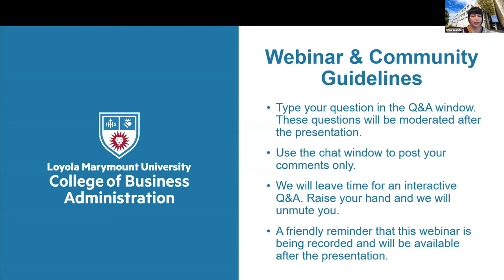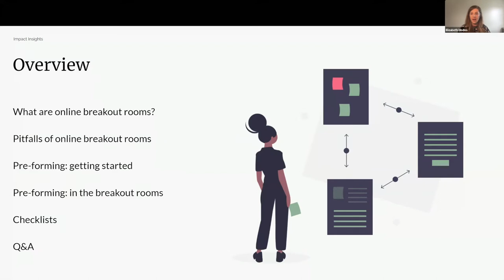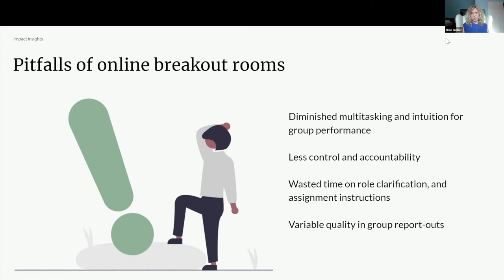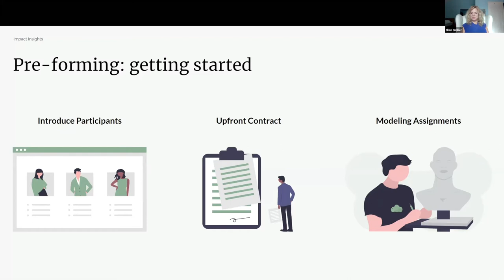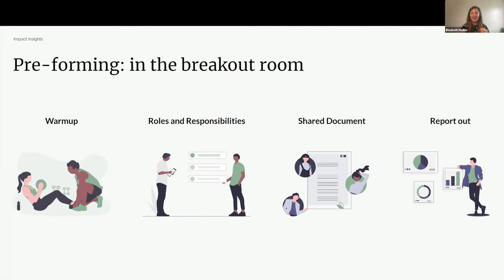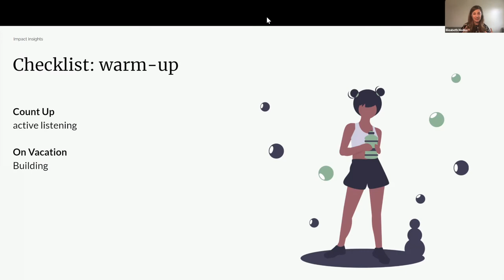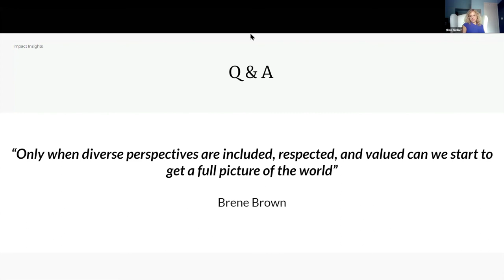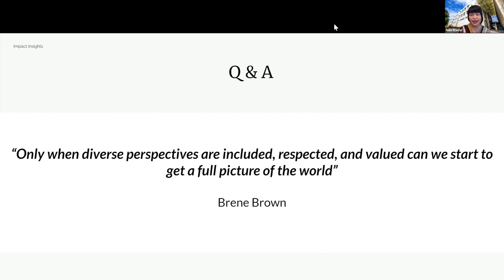Breaking up with Bad Breakouts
With remote work a necessity and online conferencing burgeoning, we are all facing new challenges in conducting online training and education.

Virtual breakout rooms have become a go-to to escape the tedium of the perennial shared-screen PowerPoint slides. In fact, on-line breakout rooms are terrific for application-based exercises and collaborative work. However, online break-outs are quite different than small group work in a face-to-face environment. When we are face-to-face with our participants, we use our superpowers in intuition and multi-tasking. We can simultaneously work with one group, while also paying attention to the energy and engagement of other groups in the room, which is quite difficult online. In short, we can hear, hover, correct, and coach on the spot. However, in virtual break-outs, so much time can be wasted on logistics, and participants vary in their team-work skills and preparation.

Join our presentation and conversation on strategies to increase productivity and engagement in virtual breakout rooms